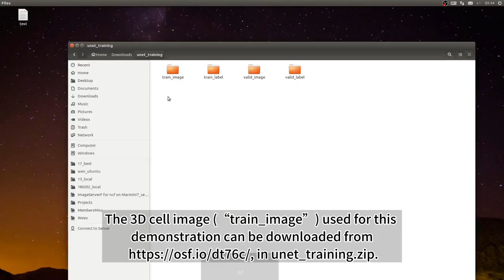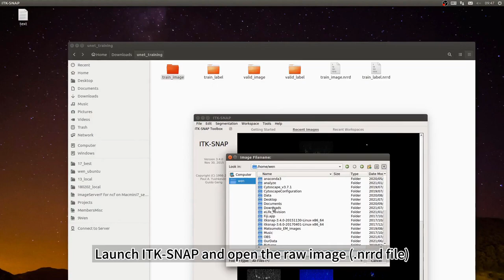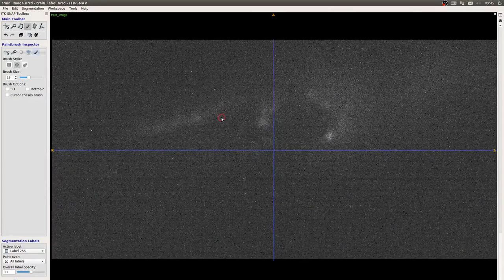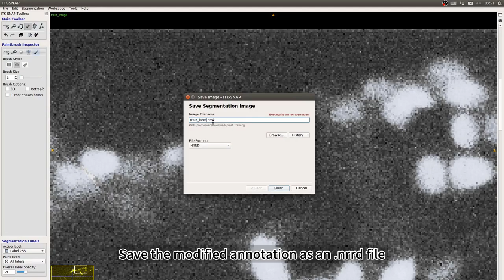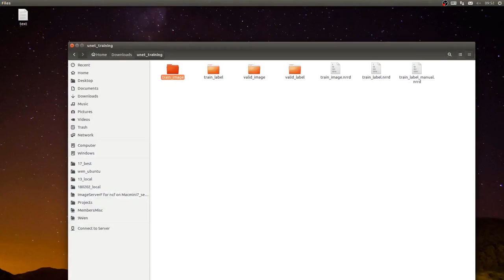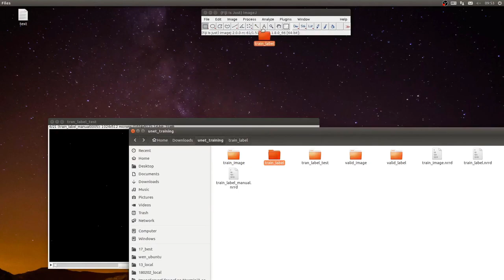Tutorial 3: Annotate cells for training 3D U-Net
3DeeCellTracker is a deep-learning based pipeline for tracking cells in 3D time lapse images of deforming/moving organs (Wen et al. eLife, 2021).

This tutorial explains how to make annotations of cell regions, which are required when training the 3D U-Net (See Tutorial 1).

0:00 Title
0:05 Make an initial annotation by binarizing the raw image
1:04 Prepare the raw image
1:30 Import the raw image/initial annotation in ITK-SNAP
2:14 Correct the initial annotation
4:48 Save the (incomplete) manually corrected annotation
5:04 Transform the annotation into image sequence
6:09 Confirm the completed annotation